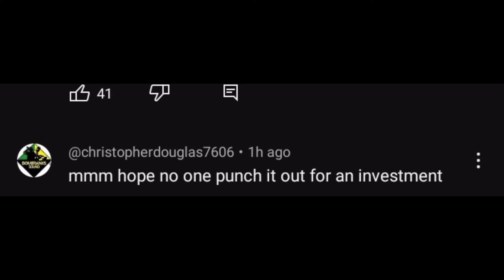USING HALLE BAILEY'S MONEY? DDF GETS $250,000 DIAMOND TOOTH REGRETS IT IMMEDIATELY